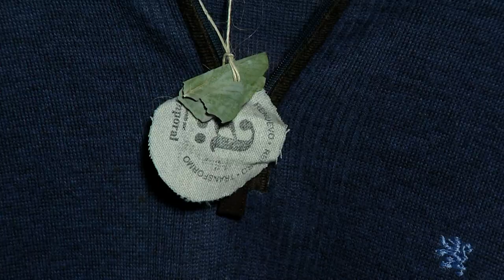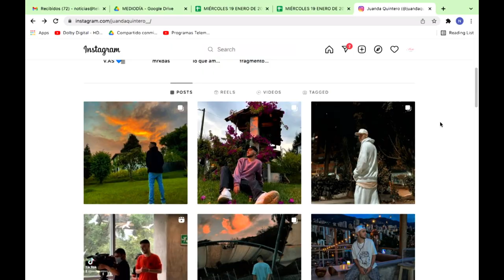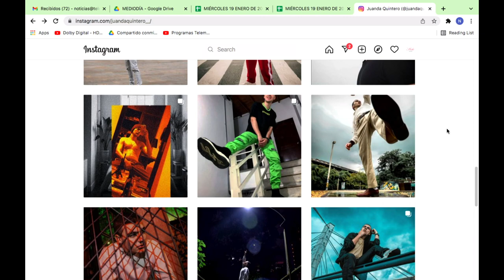Atemporal - Juanda Quintero [Estilo Medellín] Telemedellín